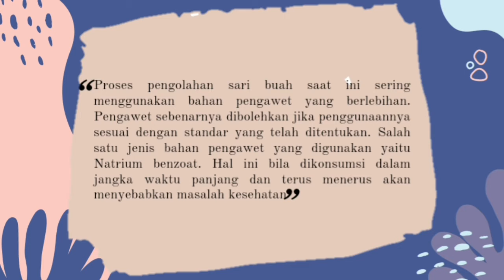Iradiasi terhadap Jus